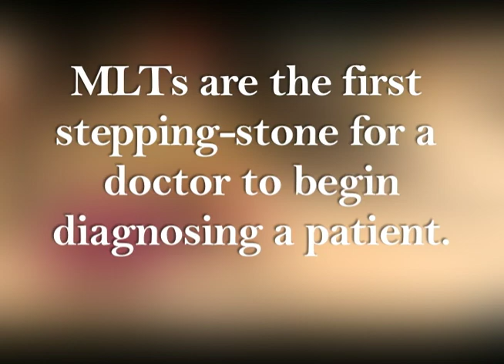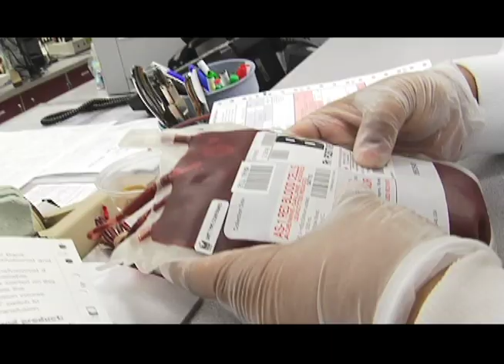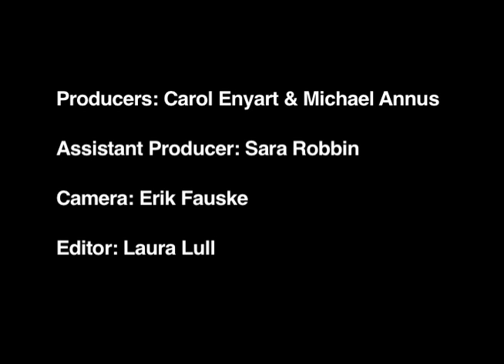Medical Lab Technicians and Portland Community College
Are you fascinated by medicine? Do you like working with computers? Is detail work easy for you? Do you enjoy helping others? Are you a team player? Do you enjoy problem-solving challenges? Then MLT is for you!